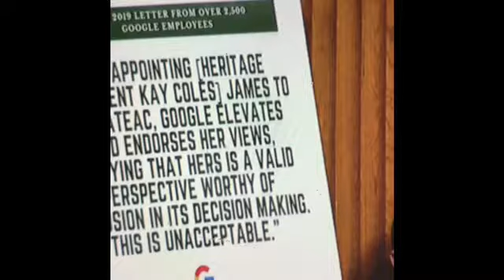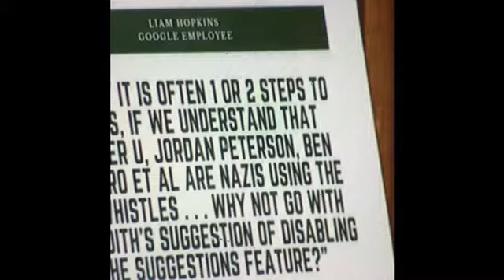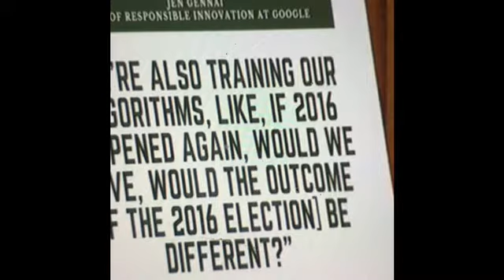Ted Cruz Takes Google To Task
Ted Cruz questions a Google Exec. Gets a crawfish